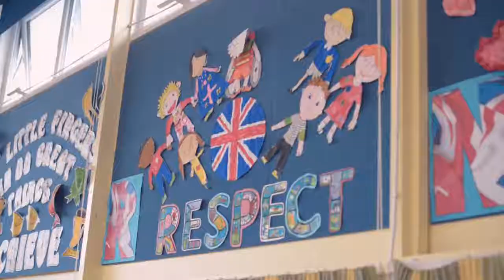JC Academy Holiday Club - Walmley